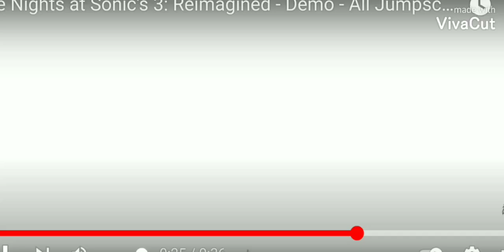Five nights at sonics reimagined 3 demo all jumpscares